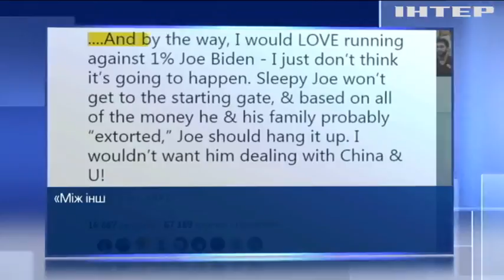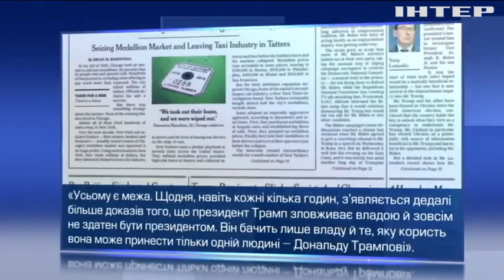Дональд Трамп звинуватив Джо Байдена у здирництві